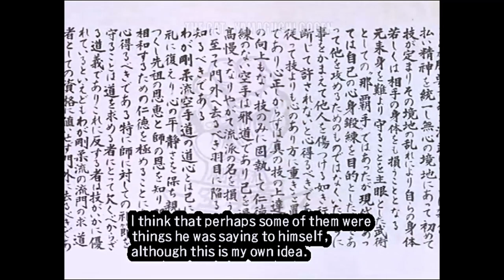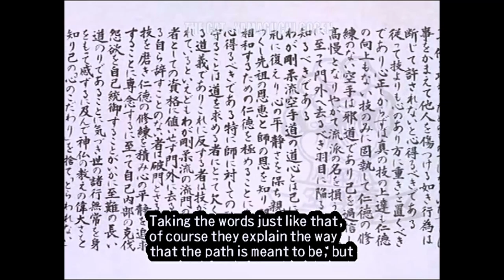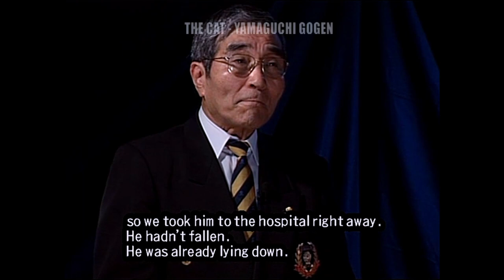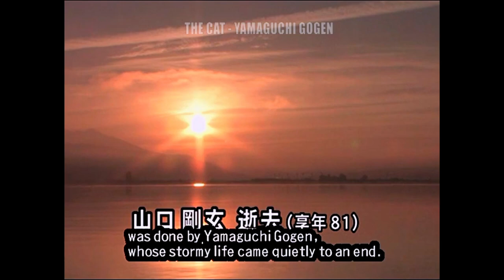THE CAT - YAMAGUCHI GOGEN 10-10 [English Subtitles]